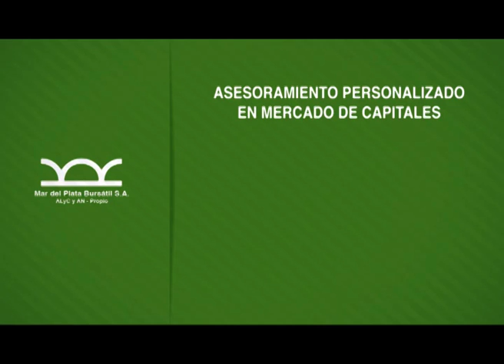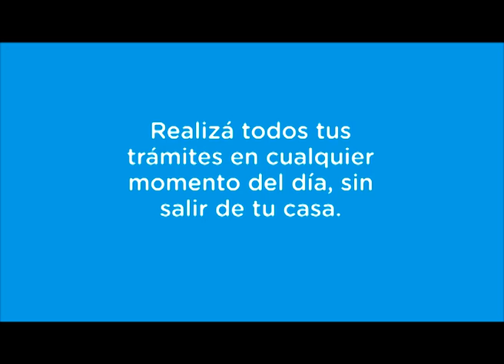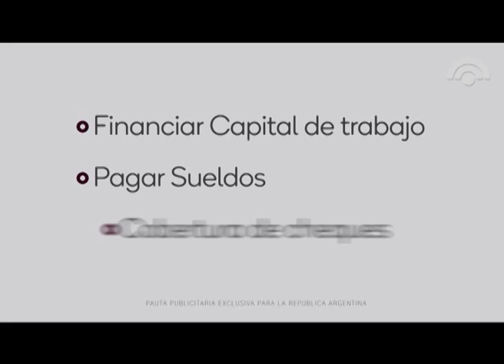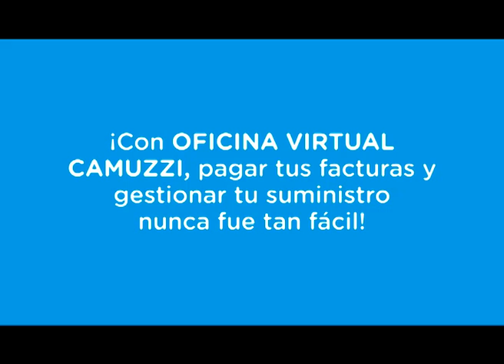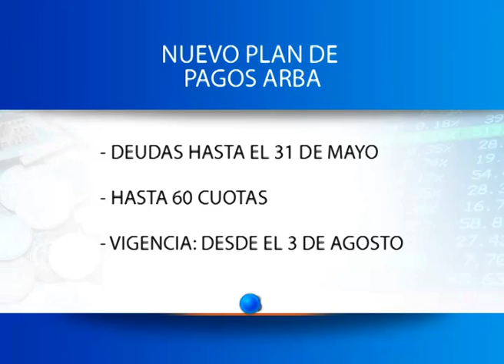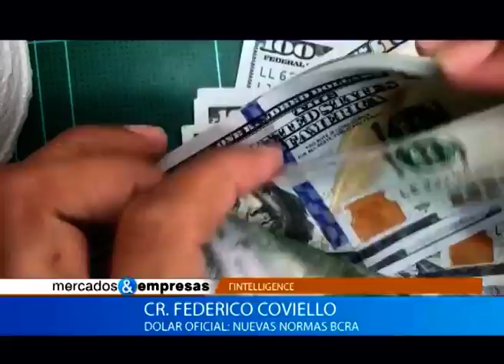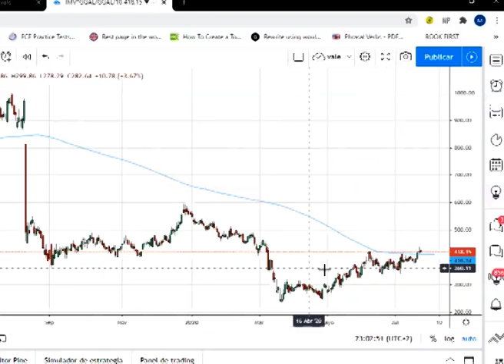MERCADOS y EMPRESAS Programa 25 07 2020